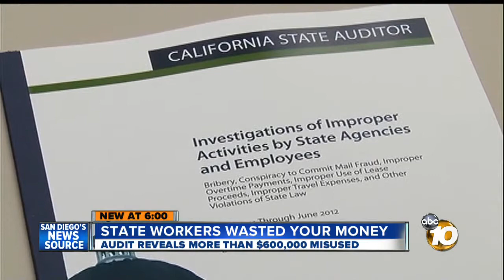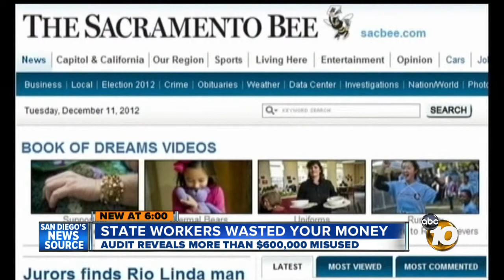New report reveals misuse of money by state workers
A new report details numerous accounts of state workers wasting time and taxpayer dollars.